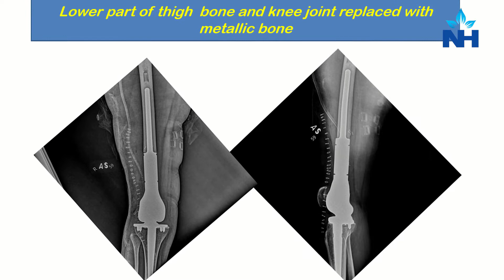Bone cancer treatment with megaprosthesis (Metallic bone) by Dr Suman Byregowda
Bone cancers can be completely cured and limb can be saved, if it is diagnosed  early and treated with multi-modality approach at a specialized  organ specific cancer center.